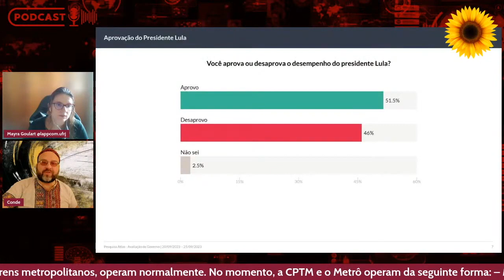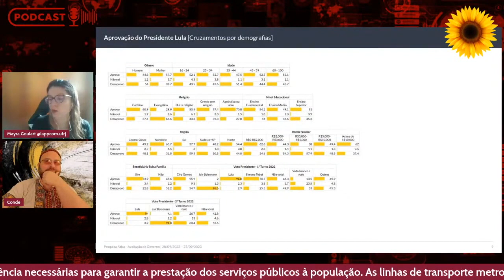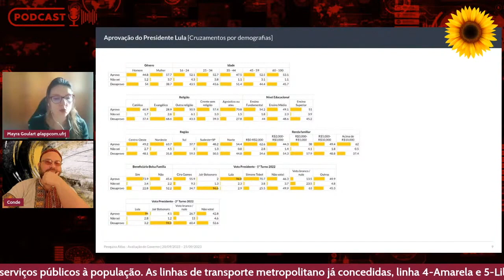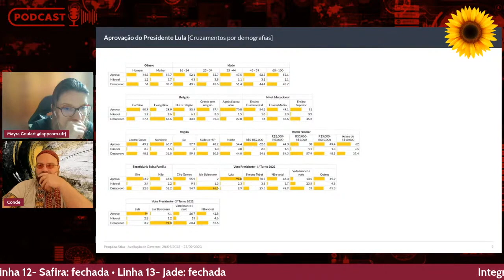Extremismo sobrevive às custas do não-diálogo, com Mayra Goulart